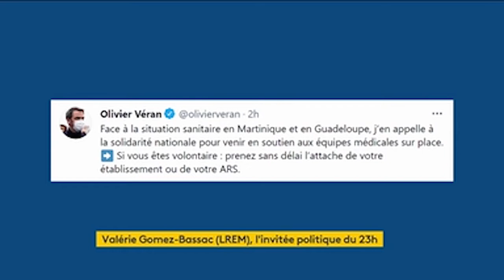Actualité Sanitaire et fin des Jeux Olympiques | France InfoTV 08 août 2021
Dimanche 08 août 2021 j'ai répondu aux questions de France Info sur les thèmes des Jeux Olympiques et de la pandémie de Covid-19.